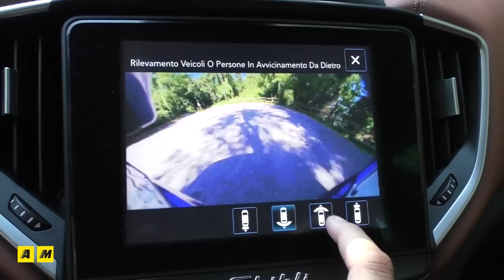Maserati Ghibli | L'auto blu perfetta... o perfettibile? [ENGLISH SUB]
Maserati Ghibli, una berlinona di grande lusso, che regala emozioni in fase di guida. Perfetta quindi... o perfettibile? Qualche piccolo particolare può essere migliorato, ma in generale la dinamica di guida convince, e anche se siamo su un diesel ("anche" perché dopotutto Ghibli è una Maserati e ti saresti aspettato un bel turbo benzina) le emozioni non mancano di certo